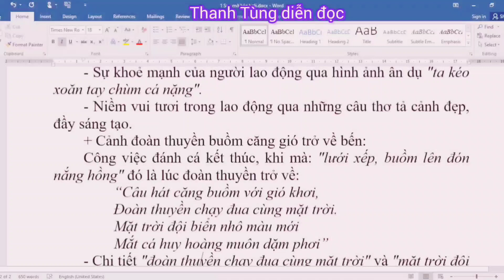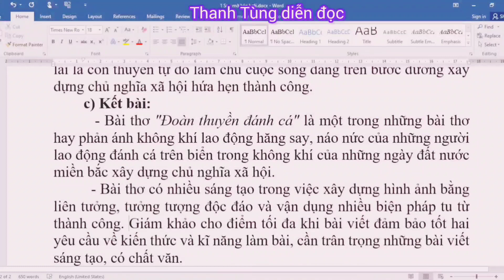Đề 1: Sao mờ ... dặm phơi/Phân tích hai khổ cuối ĐOÀN THUYỀN ĐÁNH CÁ (Huy Cận)